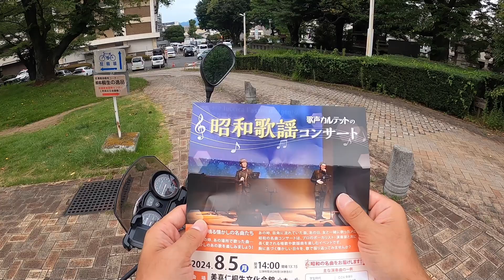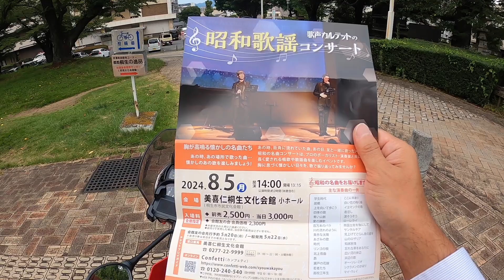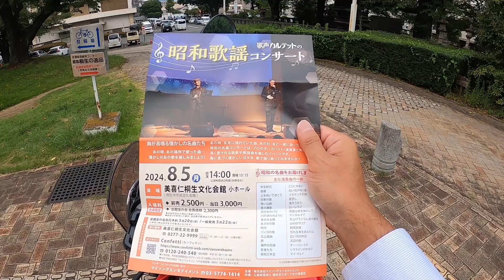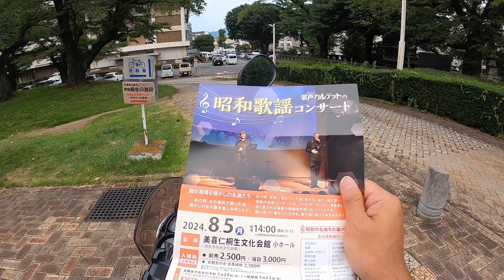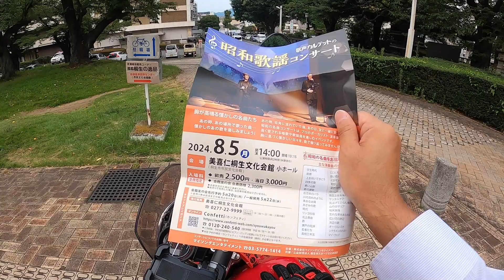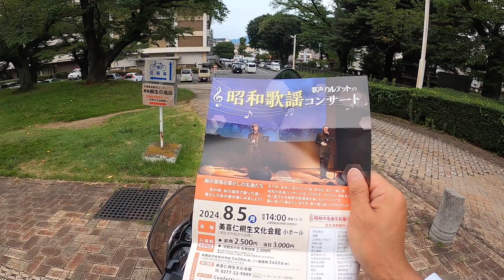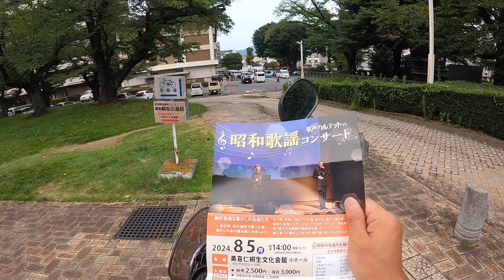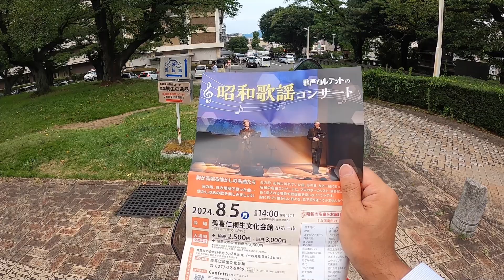歌声カルテットの昭和歌謡コンサート 2024.8.5を観に行った感想【美喜仁桐生文化会館】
出演者
歌声カルテット
江上怜那

歌声カルテットVol.3